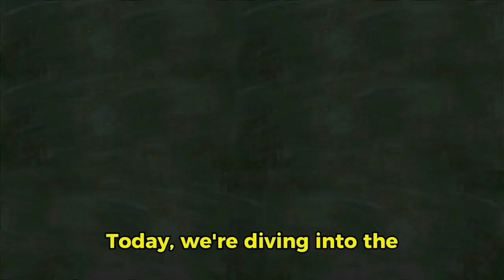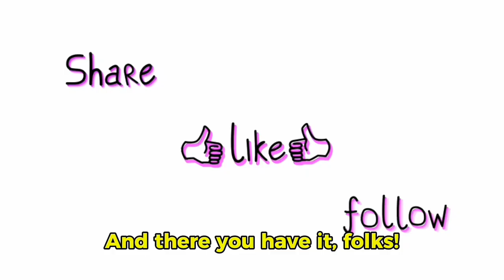10 Mind-Blowing Breakthroughs in Artificial Intelligence You Won't Believe Are Real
🚀 Artificial Intelligence is advancing at an unbelievable pace! These 10 breakthroughs will leave you speechless, from AI-generated art to human-like robots. 🤯

In this video, we explore cutting-edge AI innovations, including:
✅ AI that writes books 📖
✅ Self-learning robots 🤖
✅ AI-powered medical breakthroughs 🏥

🔍 Want to stay ahead in AI? Watch till the end and let us know which AI breakthrough amazed you the most!